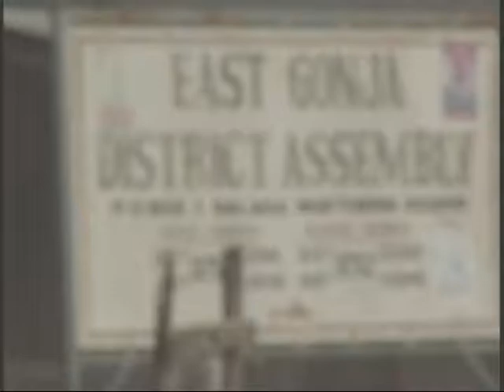GONJA LAND YOUTH ASSOCIATION ANNIVERSORY